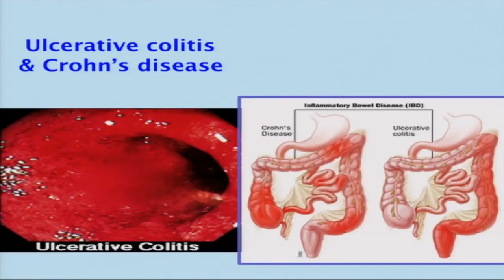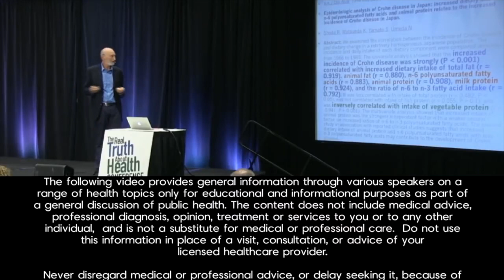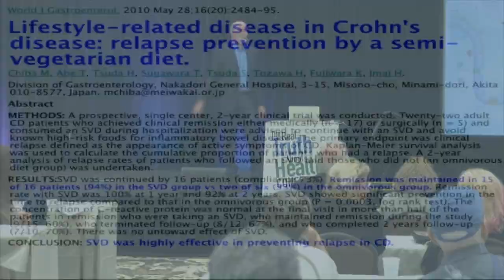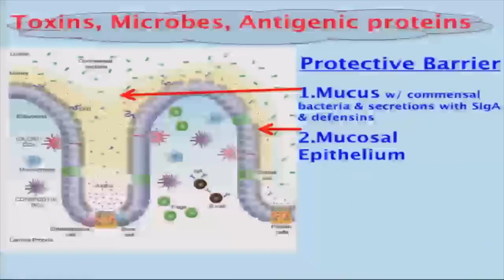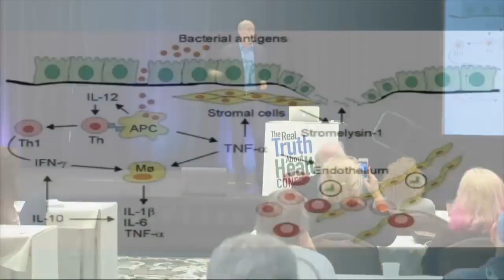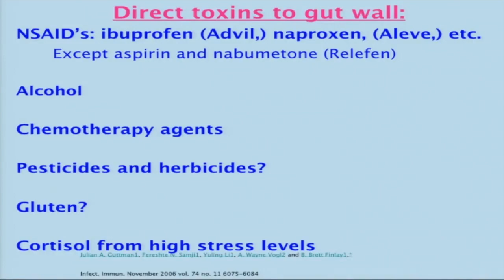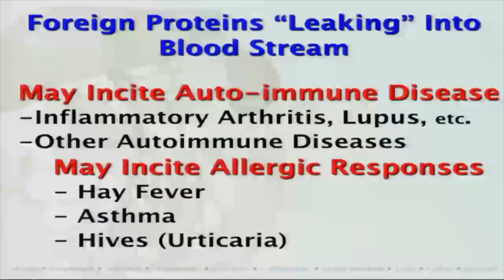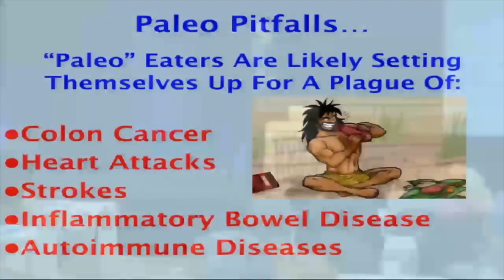Inflammatory Bowel Diseases - Ulcerative Colitis, Crohn's Disease and Leaky Gut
Dr. Klaper lectures on inflammatory bowel diseases such as Ulcerative Colitis, Crohn's Disease, and Leaky Gut Syndrome, and the direct link to diet. The food you eat determines the microbes that live in your gut. Animal proteins and dairy consumption play a major role in breeding pathogenic gut bacteria and injuring the gut lining. Eating a whole food plant-based diet helps the intestinal walls to heal and feed a healthy microbiome.

Lecture from The Real Truth About Health

About the video: "Dr. Michael Klaper takes you on a journey through your digestive system to meet the amazing organs that turn the food you eat into YOU!

​Learn how digestion and absorption work, how to keep digestion functioning at optimum levels, and how to avoid and/or heal common diseases such as acid reflux, constipation, and diverticulosis. A complicated subject is made easy and fun to understand. ​Dr. Klaper says, “You’re NOT what you eat. You are what you DIGEST and ABSORB!”

🎥 Video: “Leaky Gut” Is it Real? What To Do About It?

About this video: "“Leaky Gut” is a funny-sounding name, but not so funny a condition if you have it. Only recently recognized as a disorder, this rather common condition may actually underlie dozens of serious medical conditions, from acne to autism and AIDS to autoimmune arthritis.

The causes of “leaky gut” are dietary and environmental and it affects far more of our population than is realized. Dr. Klaper discusses its causes and mechanisms and presents practical treatment strategies for you and the people you care about."

Dr. Michael Klaper is a gifted clinician, internationally-recognized teacher, and sought-after speaker on diet and health. He resolutely believes that proper nutrition — through a whole-food, plant-based diet — and a balanced lifestyle are essential for health.

👉👉 Interested in a plant-based diet? Sign up to get Dr. Klaper's online newsletter
CONNECT